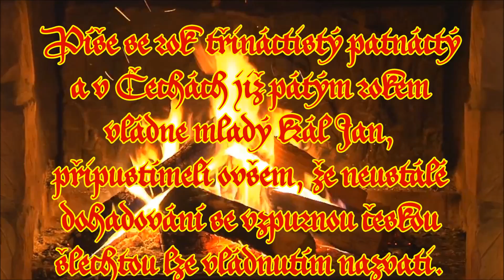Ordál titul d